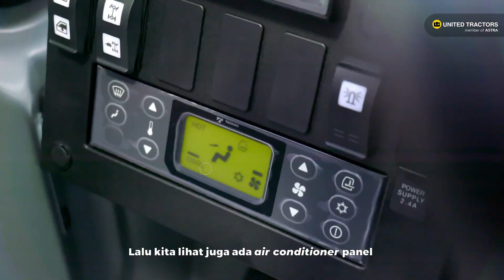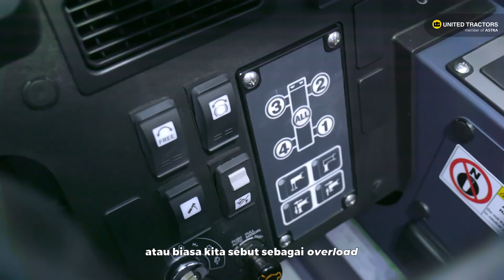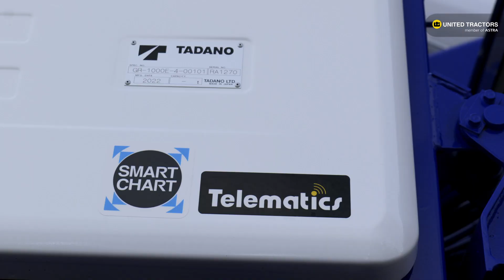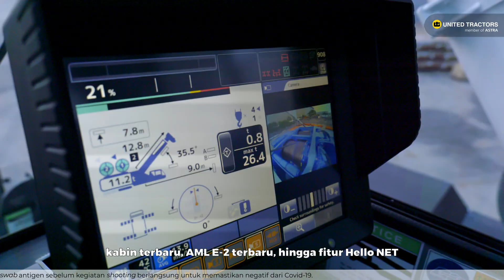United Tractors Vlog: Unboxing Crane Tadano GR-1000EX-4 Skala 1:1???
Halo Sobat UT! Yuk ikutan mimin unboxing scale model dari Tadano GR-1000EX-4, rough terrain crane generasi terbaru untuk kelas 100 ton!

Simak apa aja fitur-fitur dan keunggulan dari crane terbaru ini. Jangan lupa tulis di kolom komentar, unit apa lagi nih kira-kira yang Anda ingin unboxing berikutnya?

Facebook: PT United Tractors Tbk